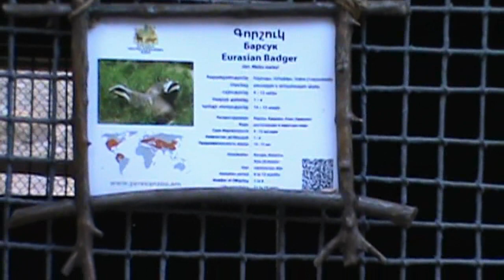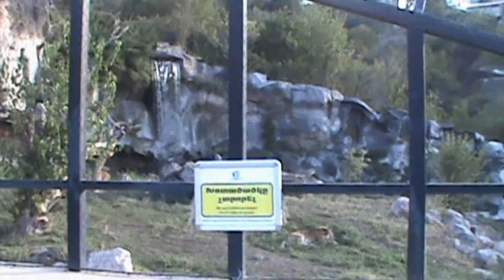Հրազդան God in Action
Շնորհակալություն Հոլանդիայի  God in Action
բարեգործական կազմակերպությանը, Հրազդանի երեխաներին ուրախ օր շնորհելու համար!!!                                                                       «Թո՛ւյլ տվեք այդ մանուկներին և մի՛ արգելեք, որ նրանք ինձ մոտ գան, որովհետև երկնքի արքայությունը այդպիսիներինն է» (Մատթ. 19:14):